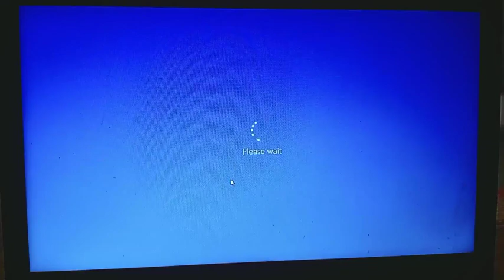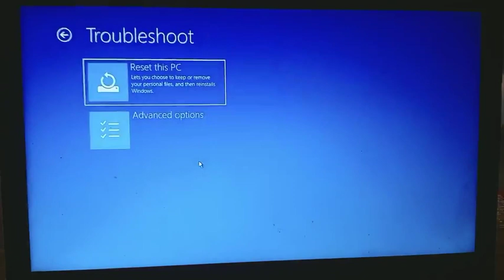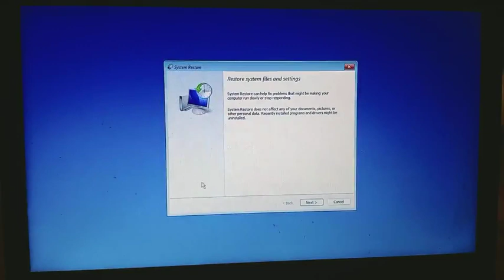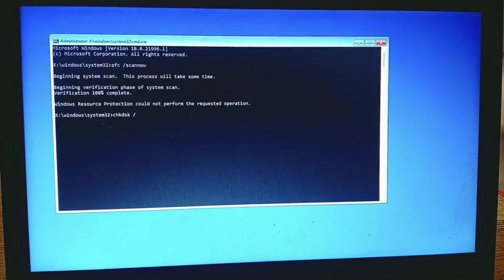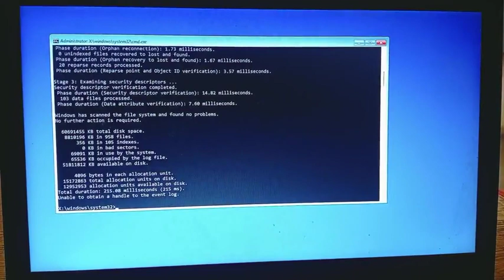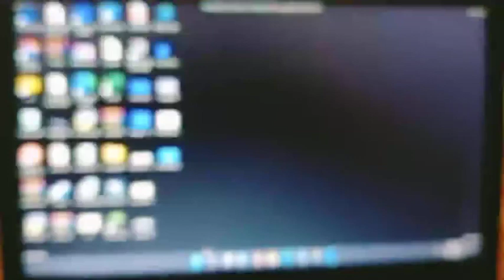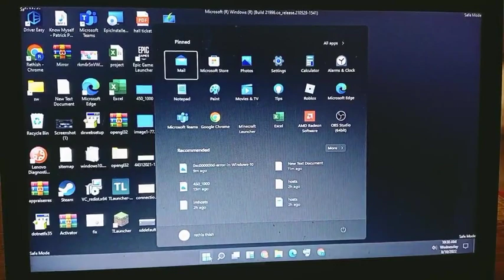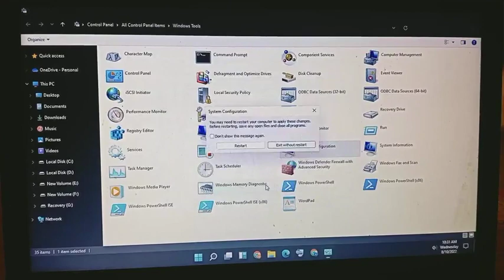How To Fix windows 11 error code 0xc00000d [Tutorial]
windows 11 error code 0xc00000d

Resolution. To remedy this error, run the Emergency Recovery Disk (ERD) and allow the system to repair or replace the missing or damaged driver file on the system partition. You can also run an in-place upgrade over the existing copy of Windows.

In my experience, at least 90% of BSODs become fixable simply based on this information. That's because it will often be solved by disconnecting, disabling, or uninstalling related devices, drivers, applications, or updates – just as Microsoft recommends, and I summarized in the previous section.

your pc needs to be repaired error code 0xc00000d windows 10
how to fix error code 0xc000000d windows 10
error code 0xc000000d windows 7
error code 0xc000000d windows 8
file bcd error code 0xc0000098 windows 10
cgp fatal error code 0xc00000d
0xc00000f error
windows 10 install 0xc000000d
windows 11 error code 0xc00000d printer
windows 11 error code 0xc00000d error
windows 11 error code 0xc00000d windows
windows 11 error code 0xc00000d canon

cmd:
ipconfig /flushdns
ipconfig /registerdns
ipconfig /release
ipconfig /renew

Windows_11/10